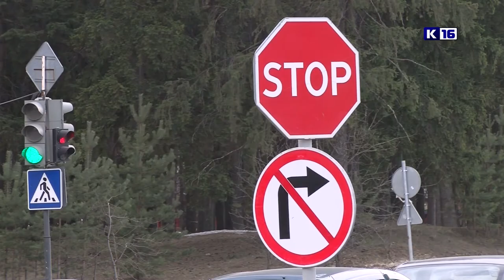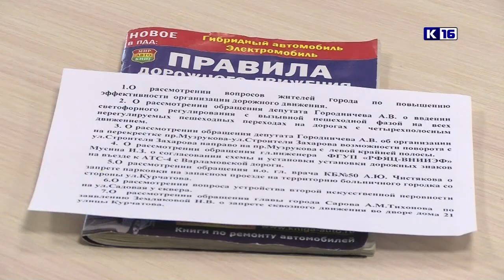Пробки в новом районе. Чего ждать автомобилистам?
Дорожную обстановку, которая сложилась в новом районе после закрытия улицы Семашко, обсудили на заседании комиссии по безопасности дорожного движения.